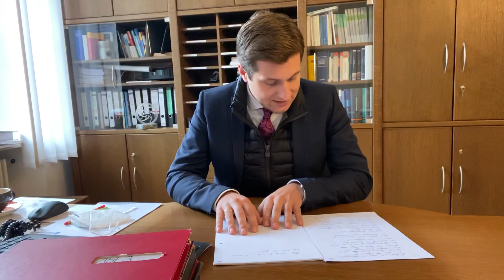Erster Bürgermeister Nicolas Lahovnik zur Pandemiesituation, Wunsiedel am 30.10.2020